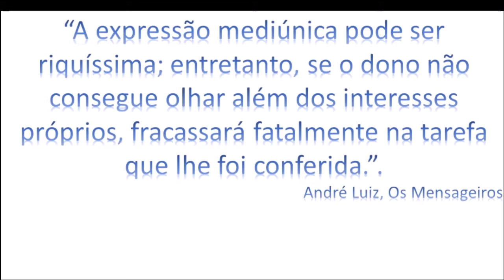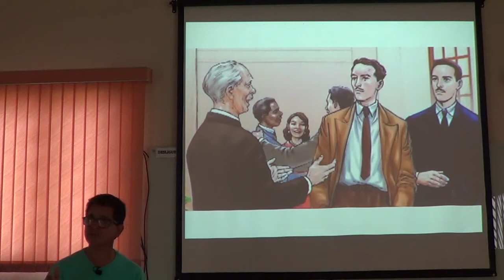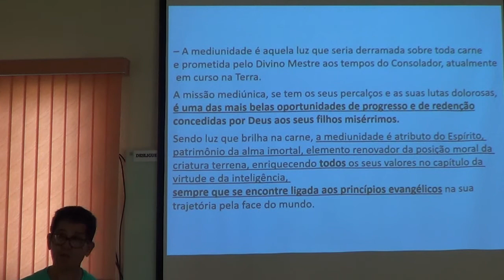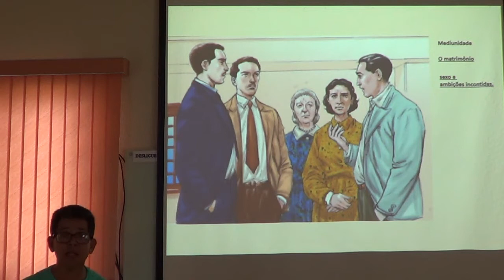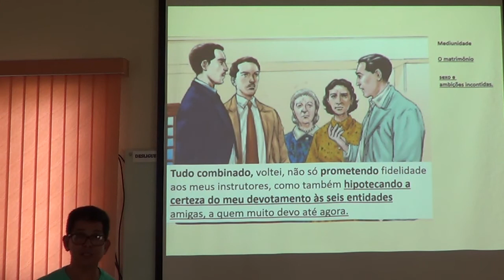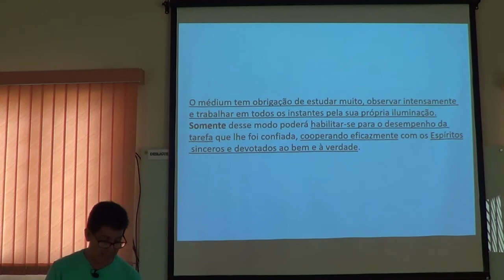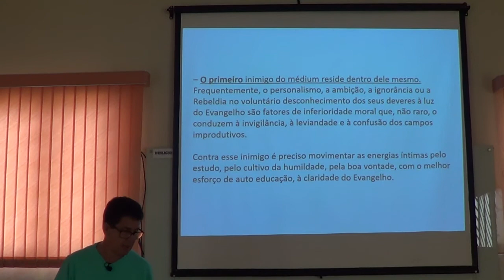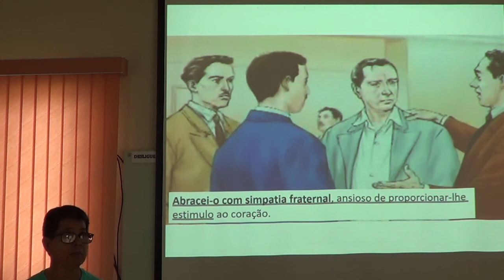Estudo Os Mensageiros - Aula 7 - A Queda de Otávio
André Luiz conhece Otávio, que teve todas as possibilidades e conhecimentos necessários para concluir com êxito sua existência, porém falhou desastrosamente.